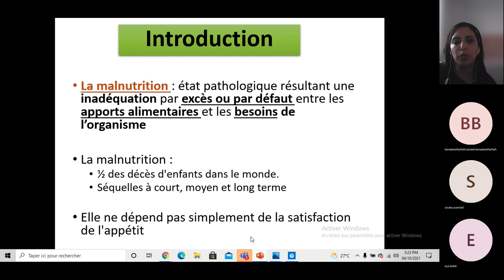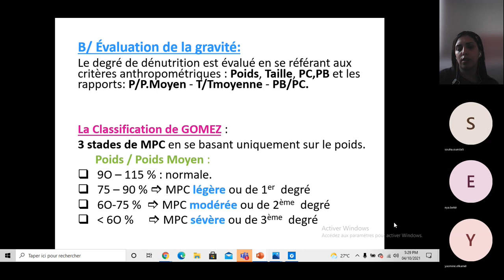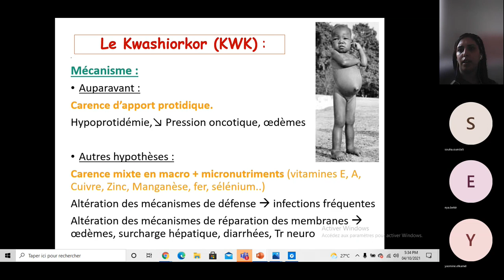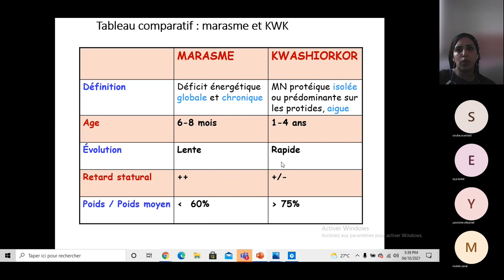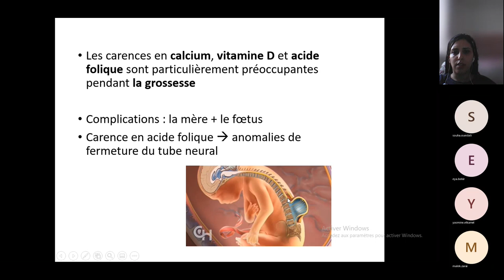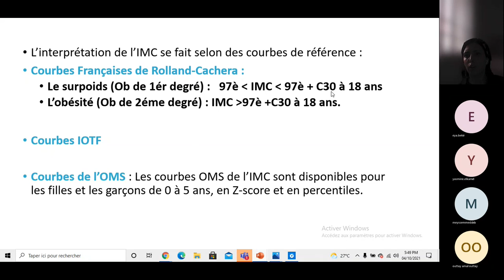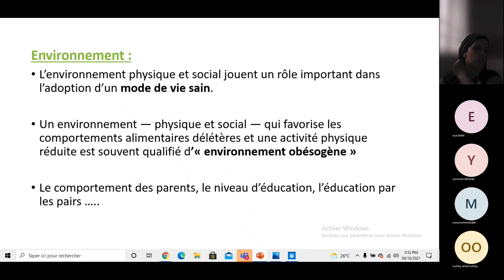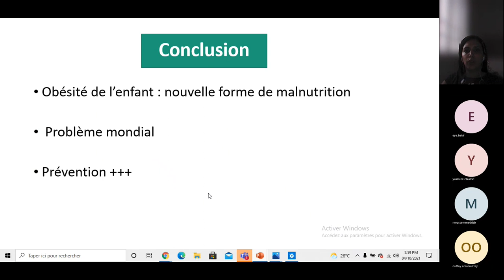Visioconf - Pédiatrie : Troubles nutritionnels.